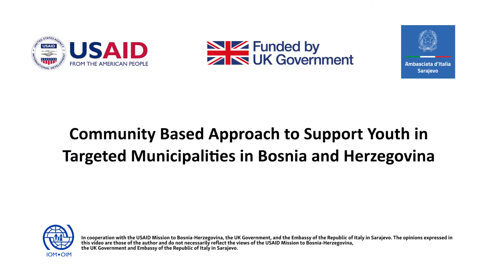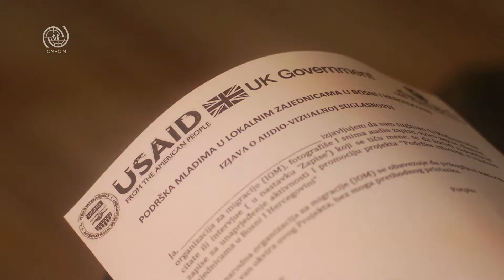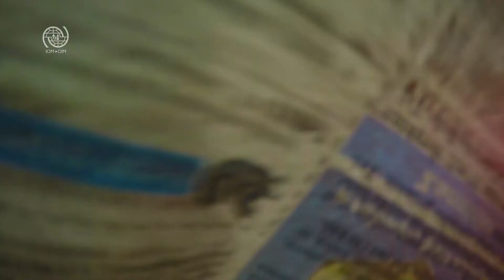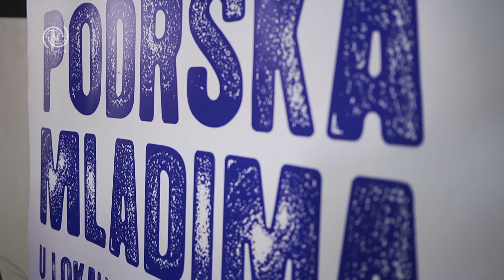MoviEQ Bosnia and Herzegovina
MoviEQ in Bosnia and Herzegovina